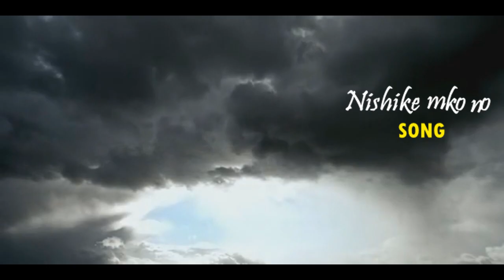Nishike mkono/ Lasource choir goma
RAMAH CHURCH GOMA